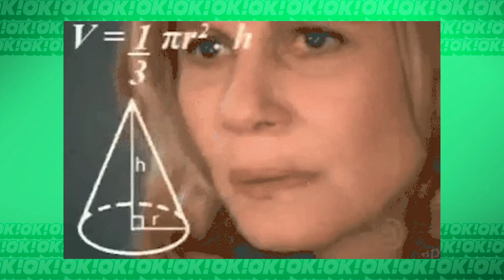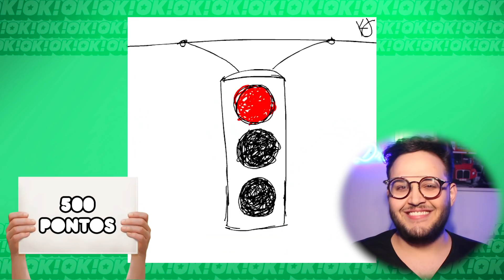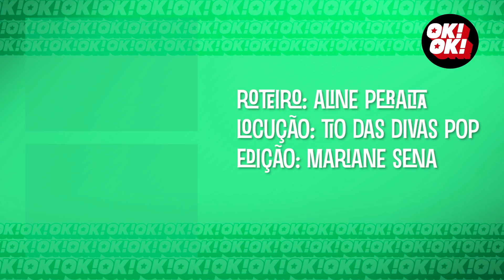QUIZOKOK com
Está no aaaaaaar o primeiro QUIZ OK! OK! com um convidado mais que especial: Gabriel Mahalem! Vem ver os conhecimentos dele sobre o mundo pop! Tem BritneySpears, Beyonce, LadyGaga e muito mais!